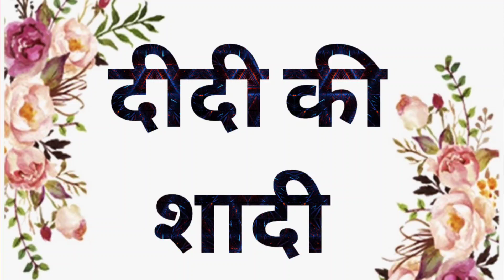दीदी की शादी / Didi Ki Shaadi Kahani | FLN Story | Week10 Day4 Basic Level || TEACHING STREAM